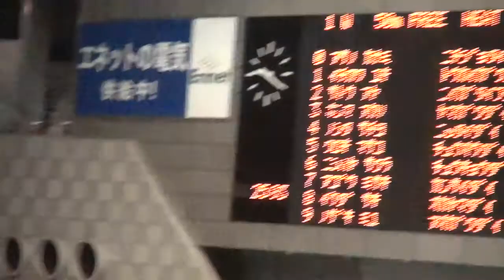本間あかり 女子50m自由形予選 第90回日本学生選手権水泳競技大会